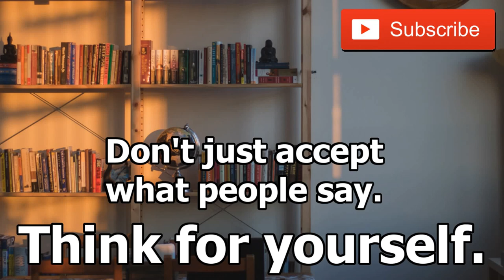The Difference Between Sex and Gender, Explained Logically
0:59 Defining sex
2:00 Defining Gender
5:12 Transgender
14:23 Gender Dysphoria
18:26 Gender Pronouns

If you disagree with anything in this video, or have a different point of view, please explain yourself reasonably in the comment section below.
Taking personal shots at people who have a different opinion than you doesn't accomplish anything, and is certainly not going to educate anyone.